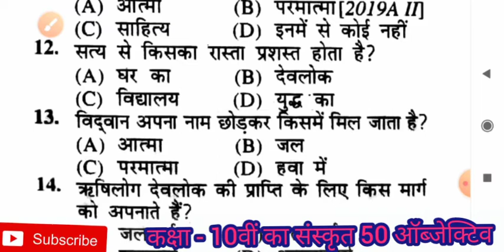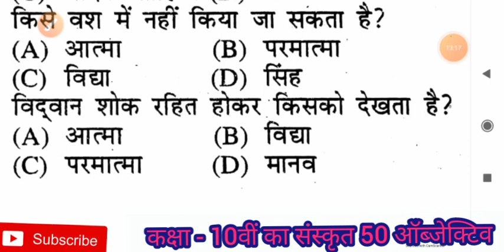class 10th Sanskrit vvi objective question 2023|Bihar board Matric Pariksha 2023|21 Feb 2023 Sanskri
बिहार बोर्ड मैट्रिक परीक्षा 2021 50 महत्वपूर्ण संस्कृत का ऑब्जेक्टिव जो बिहार बोर्ड में पूछे गए हैं धन्यवाद